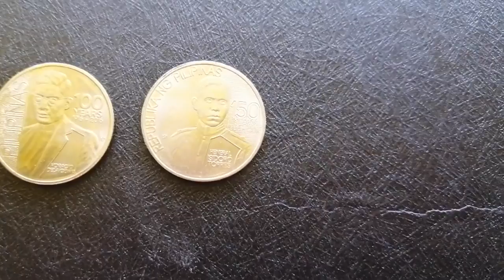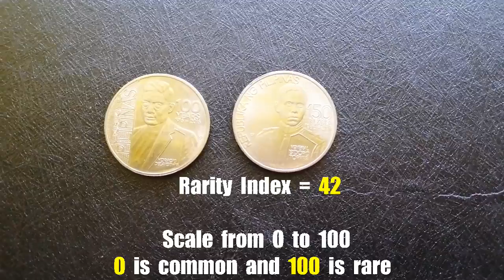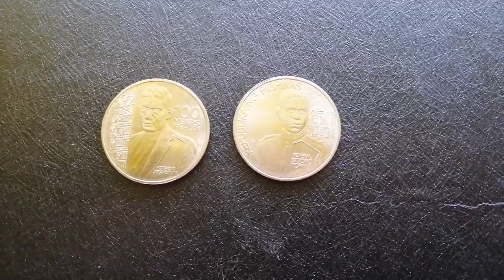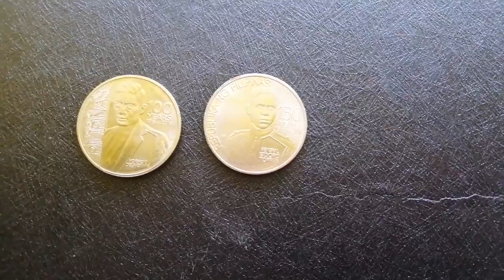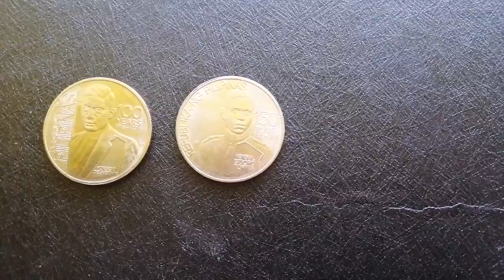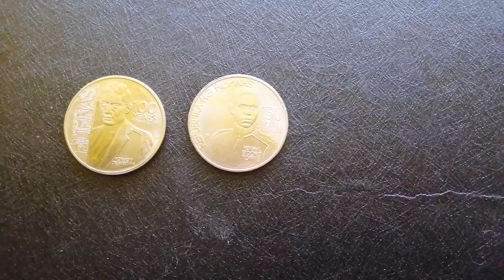1 PISO NA PWEDE IBENTA? MAGKANO AT SAAN?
Narito ang link para sa FB Group.